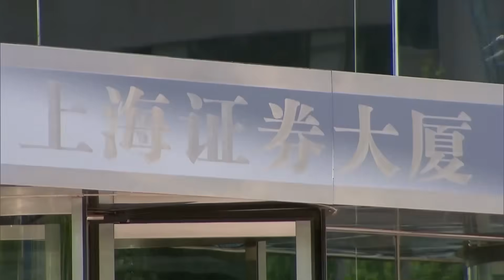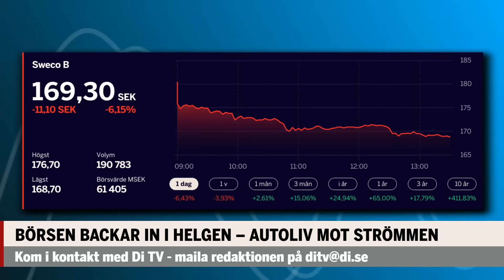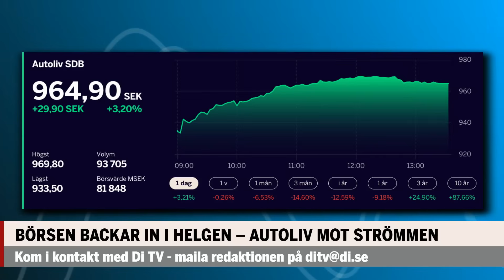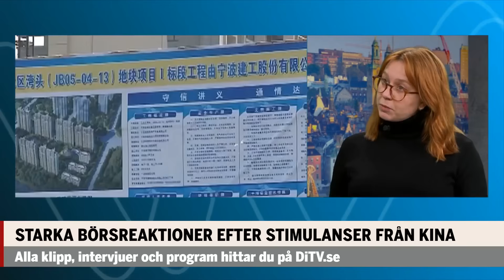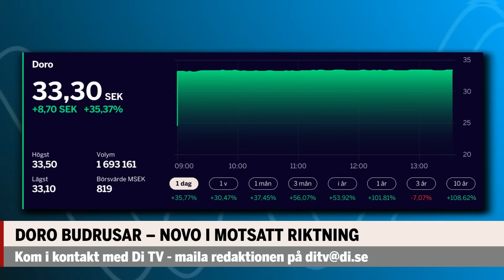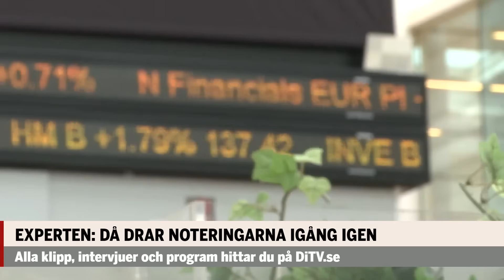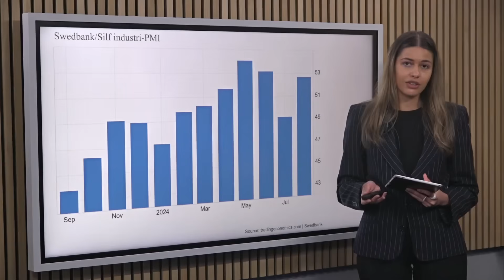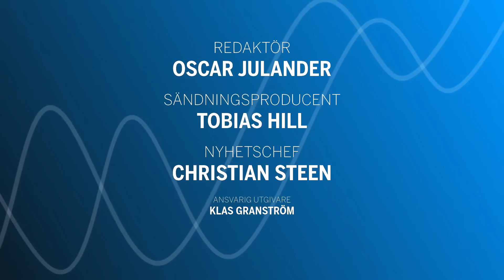Kinapuffar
De asiatiska börserna har lyft kraftigt i veckan efter att Kina levererat nya stimulanser för att stötta landets vacklande ekonomi. Di:s Felicia ÅKerman berättar mer om åtgärderna.
Sandvik-avknoppningen Alleima investerar 330 miljoner kronor för att producera ånggeneratorrör efter växande intresse för kärnkraft. Vd Göran Björkman är med oss i programmet.
Och efter några svåra år ser noteringsklimatet ut att tina upp. EY:s Andreas Dahlhäll berättar om varför.